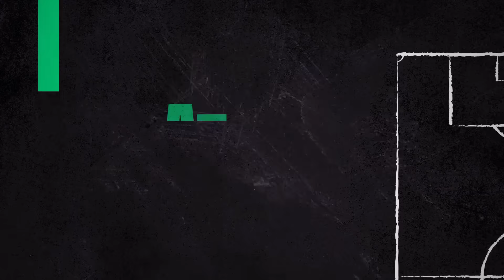PSG : Diaz et Chabonnier militent pour Ramos titulaire en 9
Kevin Diaz et Lionel Charbonnier veulent voir Gonçalo Ramos plus souvent titulaire à la pointe de l'attaque du PSG.